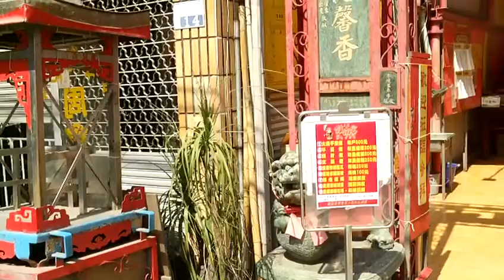FILE0229 20180218鹽水鎮南宮與鹽水烽炮習俗的由來_月津故事館